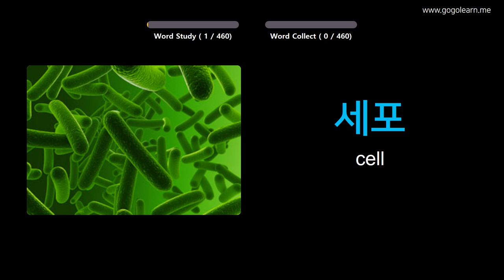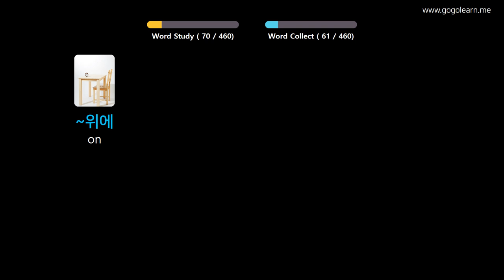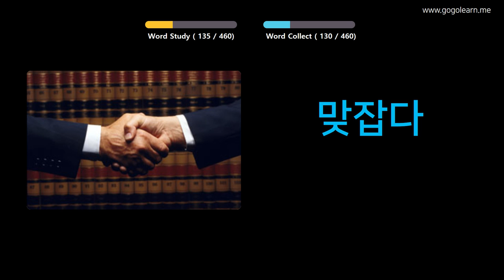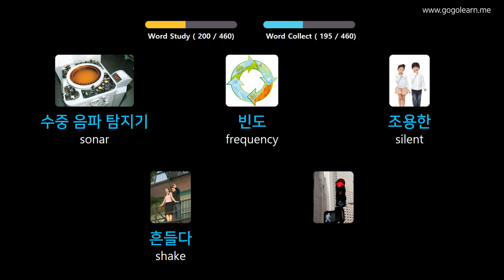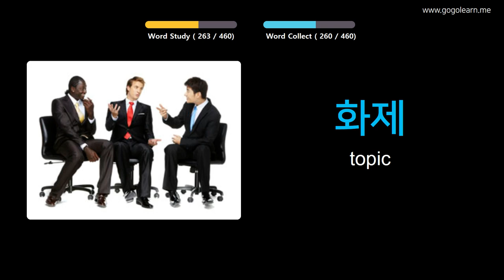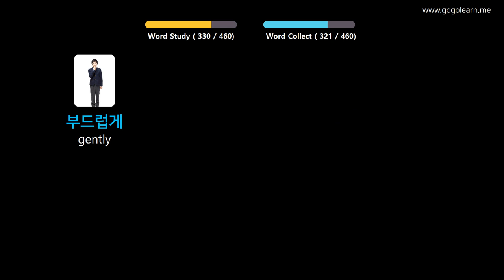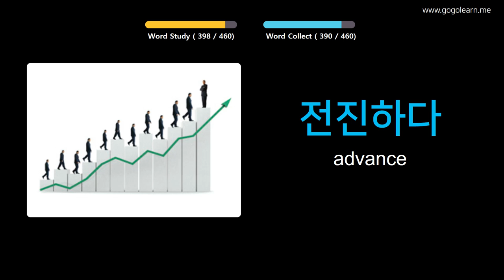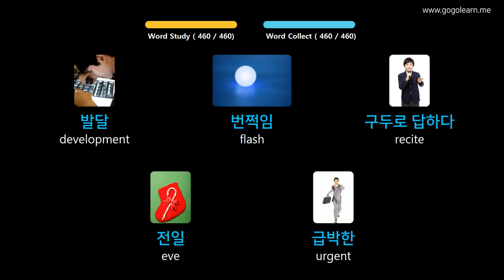Learn Korean Through Pictures |Korean Vocabulary Middle School3 | Golearn